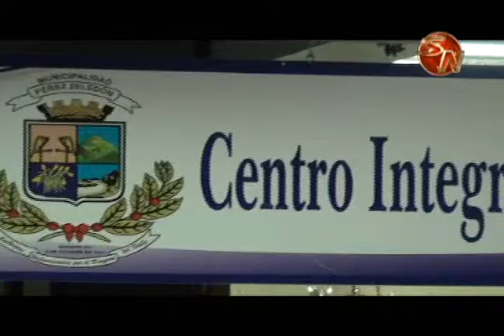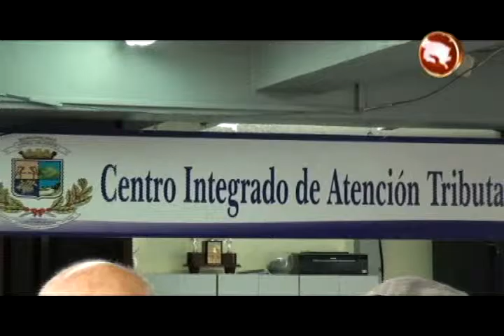EX PRESIDENTE DE LA CAMARA CRITICA SISTEMA DE COBRO DE LA MUNICIPALIDAD DE PEREZ ZELEDON